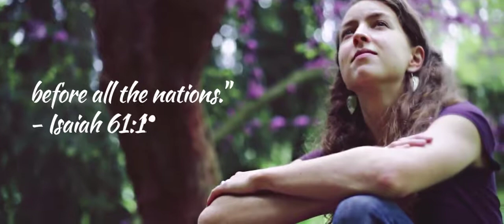Eastern Mennonite Missions — A Garden in Spring